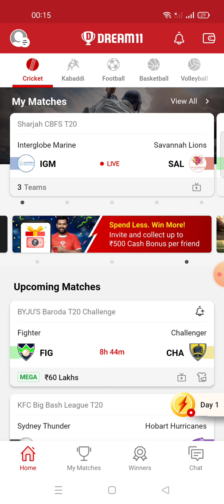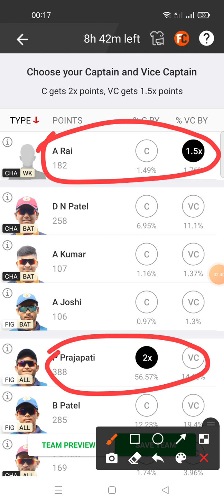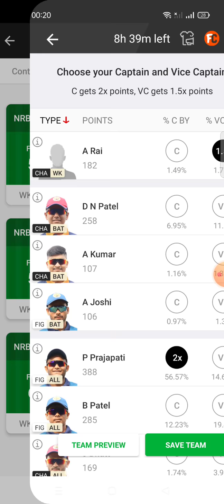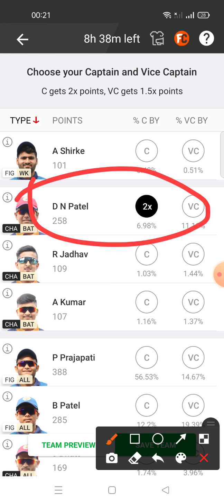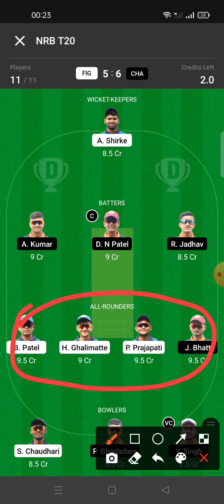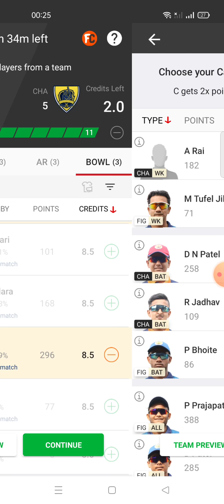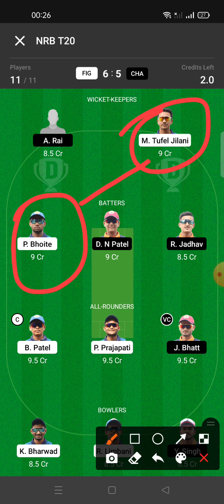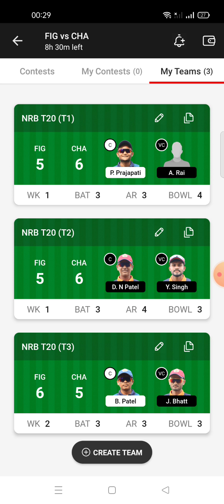FIG VS CHA Dream11 | FIG VS CHA Dream11 team